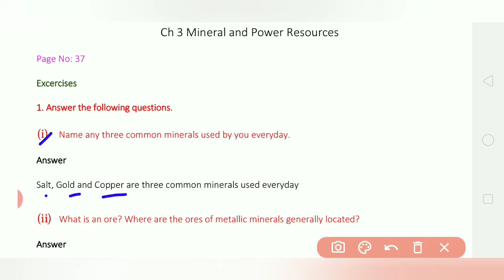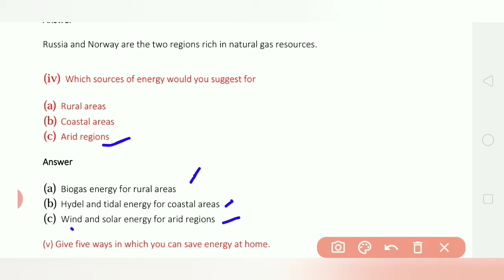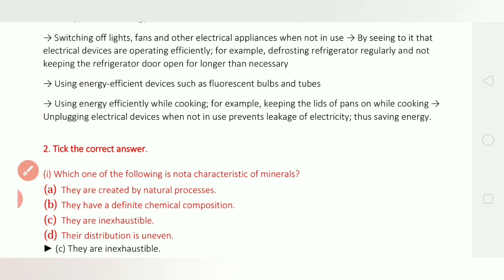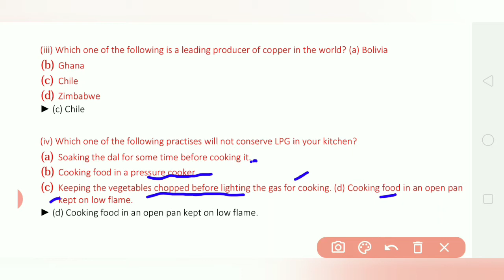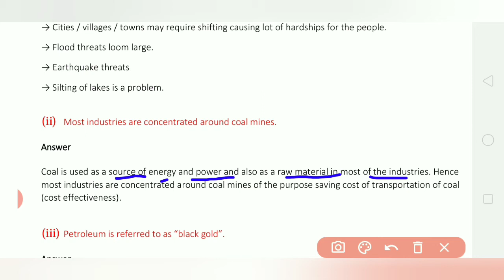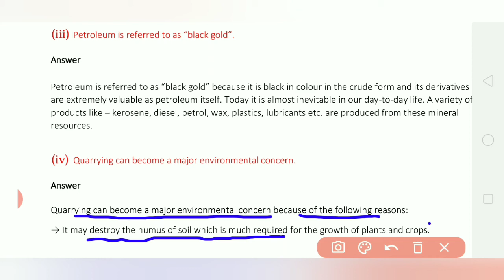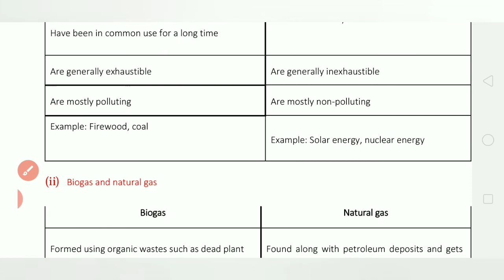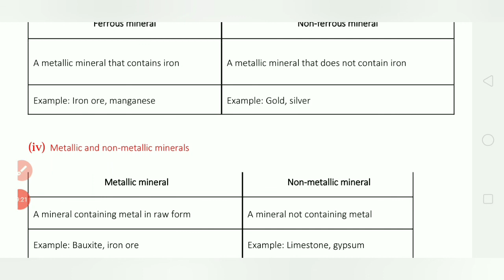8th Social Science Chapter 3rd | Mineral and Power Resources |Question Answers| NCERTR RBSE CBSE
Class8th|Chapter3|Mineral and Power Resources|Question Answers|NCERT, CBSE, RBSE